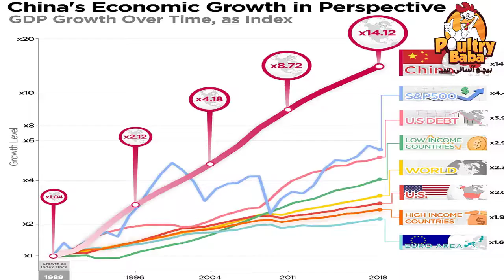Importance of exporting Pakistani rice to China || پاکستانی چاول کی چائنہ میں بر آمد کی اہمیت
President Pakistan-China Joint Chamber of Commerce and Industry (PCJCCI), S.M Naveed has said China has emerged as one of the destinations for Pakistani rice exports, as reflected in the 244 percent increase in rice exports to the country during the last four years. S.M Naveed said that the dream of exporting around 10 million tons of iron-6 rice to China can turn into reality if sustained efforts to market Pakistani rice to China are pursued. He said new hybrid rice varieties are being developed in Pakistan which will give maximum yield by utilizing minimum input costs during water scarcity. The PCJCCI Senior Vice President Daud Ahmed said that the new technique of rice production based on a broadcasting system is not only cheaper but also helps to save 30-35 percent irrigation water.

LAHORE: The dream of exporting around 10 million tons of iron-6 rice to China could turn into reality if sustained efforts to market Pakistani rice to China are pursued, focusing on the need of the Chinese population.

President Pak-China Joint Chamber of Commerce and Industry (PCJCCI) S.M Naveed stated this while talking to a representative of a Chinese import and export company. PCJCCI Senior Vice President Daud Ahmed and other office bearers were also present on the occasion. China has emerged as one of the destinations for Pakistani rice exports, as reflected in the 244 percent increase in rice exports to the country during the last four years, he said.

He said that, new hybrid rice varieties are being developed in Pakistan which would give maximum yield by utilizing minimum input costs during water scarcity. The Rice Research Institute had developed new techniques to cultivate rice through a broadcasting system instead of a manual sapling plantation. Under this technique, if farmers succeed in setting up 80,000 plants in a field, they will get more production besides saving input costs up to Rs14, 000 per acre.

Daud Ahmed said that the new technique of rice production based on the broadcasting system is not only cheaper but also helps to save 30-35 percent irrigation water. He suggested propagating this technique at a broader level in the villages of Pakistan. He also urged to organize training programs for farmers in this regard.

The response of Chinese importers to Pakistani rice is overwhelming as compared to rice imported from Thailand and Vietnam. He said, our rice industry is not showing its full potential due to some internal barriers related to planning and strategic implementations. He further added that rice exporters deserve the patronage of the government at par with the textile industry to develop rice export as one of the major foreign exchange -earning sectors, he said.

PCJCCI Secretary-General Salahuddin Hanif said the Pak-China Joint Chamber is going to launch a concrete drive to market Pakistani rice in China by creating a personalized demand among Chinese people.

The body is exploring new techniques with China to improve the quality of rice. The Chinese buyers prefer to buy rice with good milling quality. Hence, PCJCCI will manage match-making of the Chinese and Pakistani entrepreneurs in this sector to increase the demand for Pakistani rice in the market, he said.